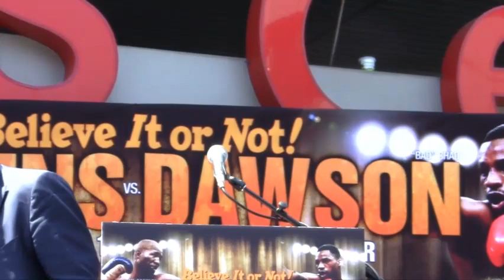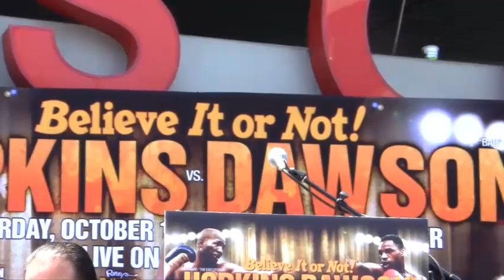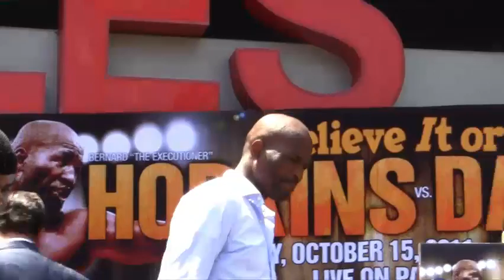Bernard Hopkins vs. Chad Dawson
Bernard Hopkins vs. Chad Dawson, October 15, 2011 at the Staples Center in Los Angeles. Also featuring Antonio DeMarco vs. Jorge Linares. Hear what they had to say at the kickoff press conference.